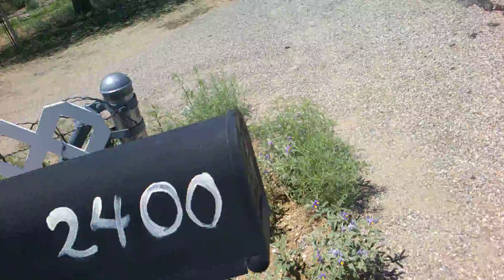have bad day im try take vac